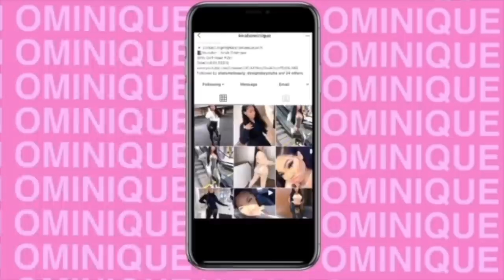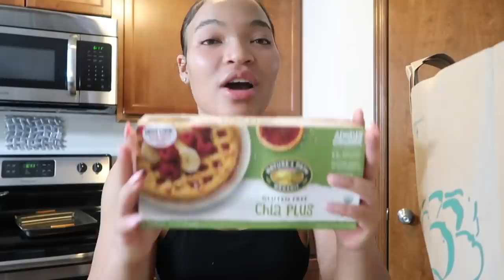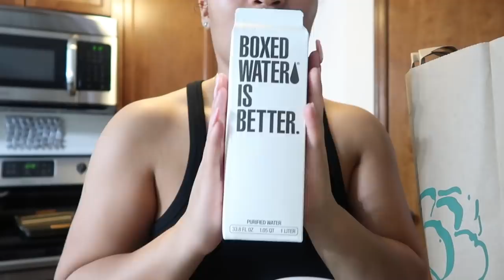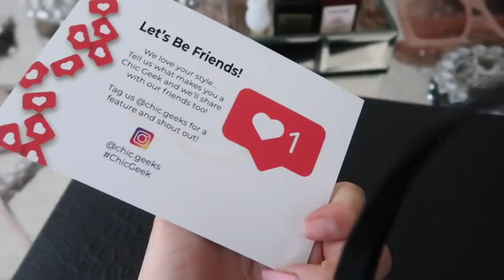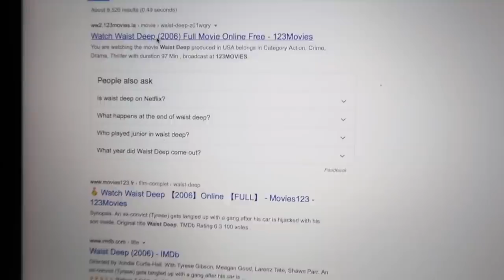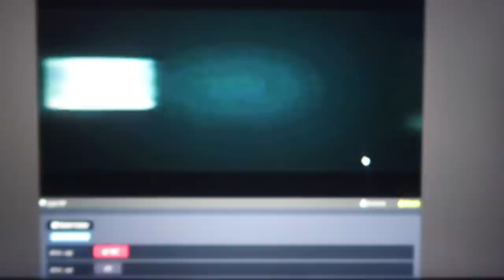VLOG : ALMOST GETTING FIRED , BEDROOM LIGHTING HACK , NIGHT TIME FACE + HAIR ROUTINE + MORE | KIRAH